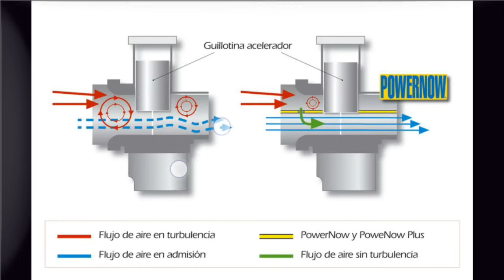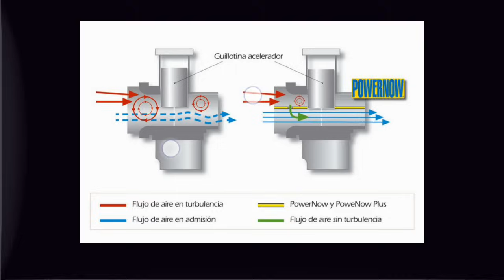Por qué una moto se apaga cuando dejas de acelerar ( SOLUCION )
Quieres aprender mecánica para reparar tu moto
Te invito a VER  el curso de mecanica totalmente GRATIS
En mi canal de YouTube
ASI SE HACE